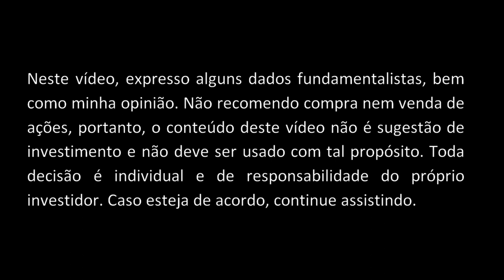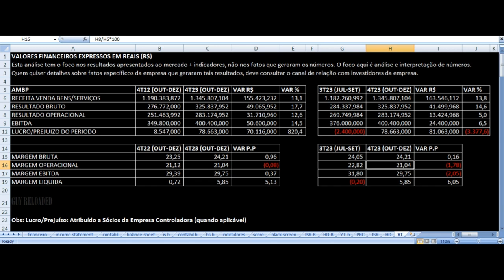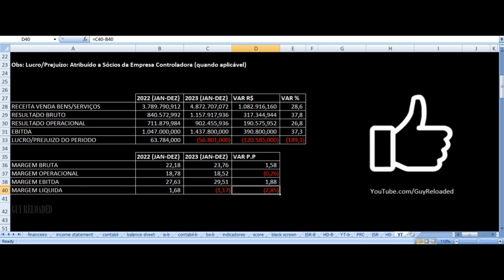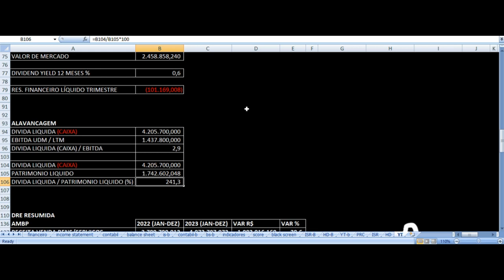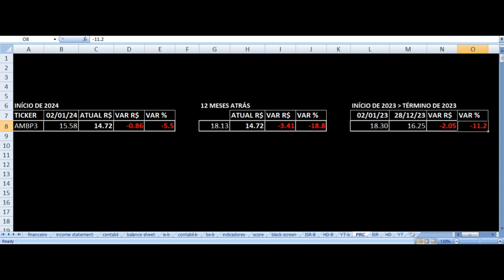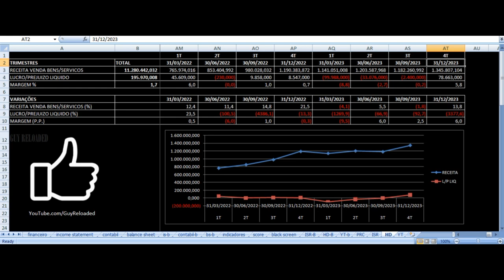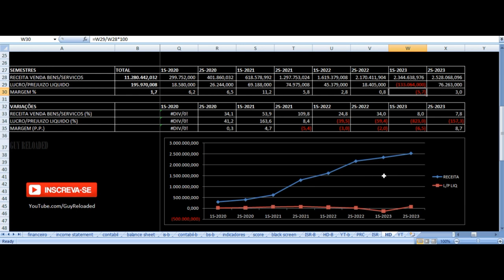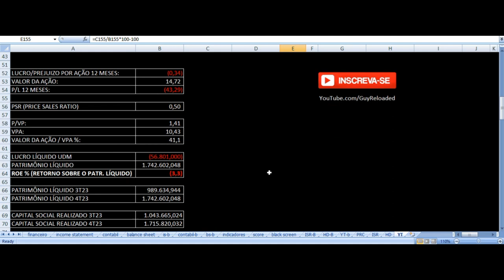Ambipar - Vale Investir Nas Ações? AMBP3 Resultados 4T23 2023 Análise Fundamentalista